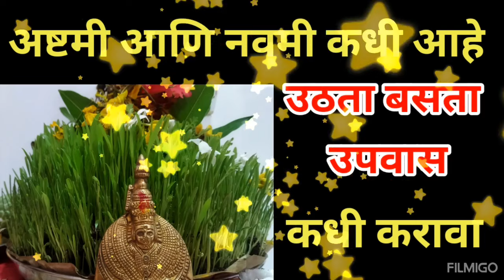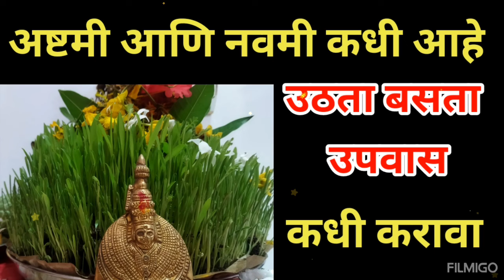🙏याच दिवशी करा अष्टमी चा उपवास👍असा सोडा उपवास#ghat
Ashtmi upvas kadhi Pakda hua
Ashtmi upvas kadhi karava
Navmi upvas kadhi sodava
Ashtmi Navmi upvas kadhi karava
Ghat Visarjan 2024
Ghatasthapana sampurn Vidhi
Ghatasthapana 2024 upvas Kasa karava
Navmi Ka Diya Hai
Kadak niche market ghalavi